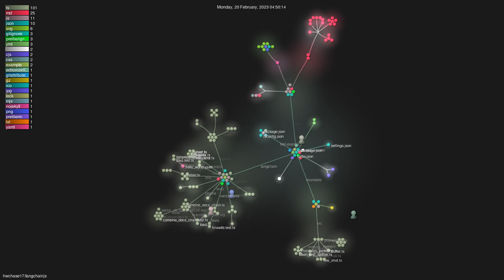hwchase17/langchainjs - Gource visualisation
Author: hwchase17
Repo: langchainjs

Description: null
Starred: 241
Forked: 18
Watching: 7
Total commits: 48
Initial commit: Tue Feb 7 14:25:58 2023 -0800
Total number of files: 176